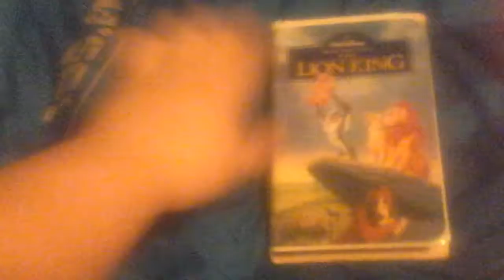The Lion King 1994 VHS 1st Copy